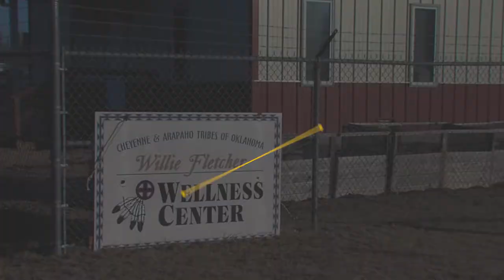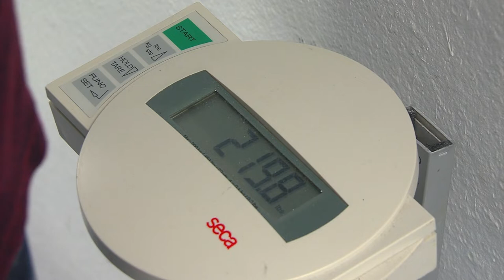Community 182- Diabetes Wellness Center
Cheyenne and Arapaho Television CATV47 is a Public Educational TV station (K47MU-D) owned and operated by the Cheyenne and Arapaho Tribes.